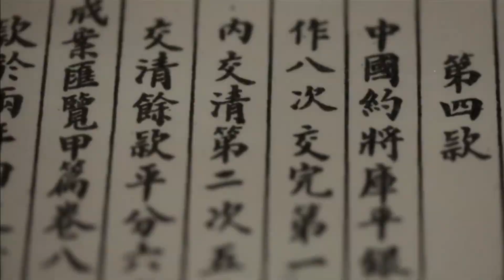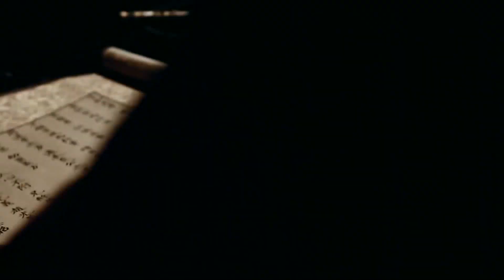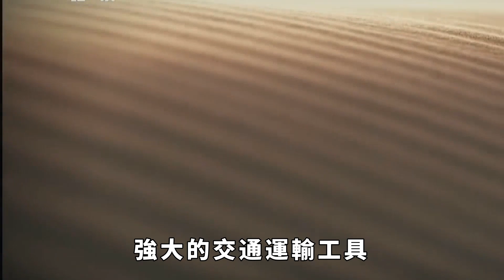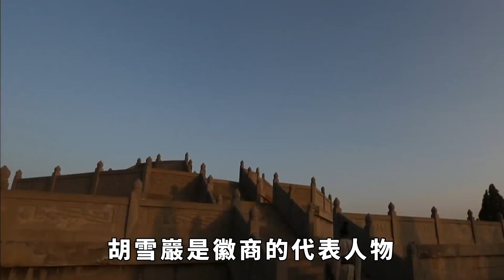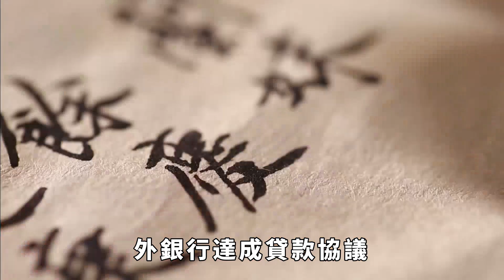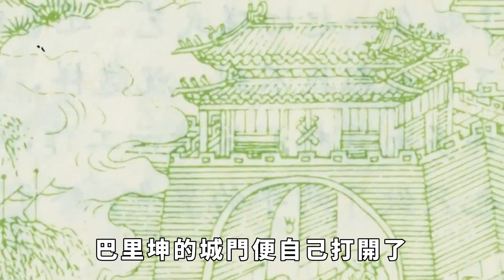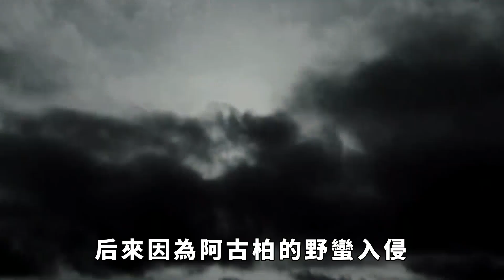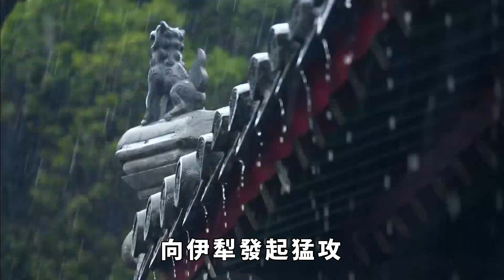收復新疆時，左宗棠竟然遇到一支友軍，孤守塞外10多年，還有數百人【縱觀史書】歷史